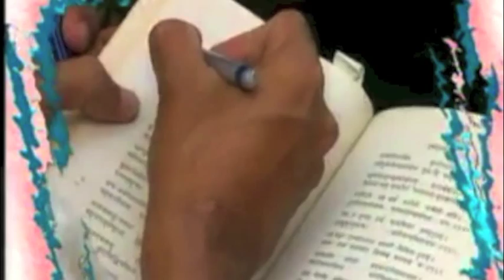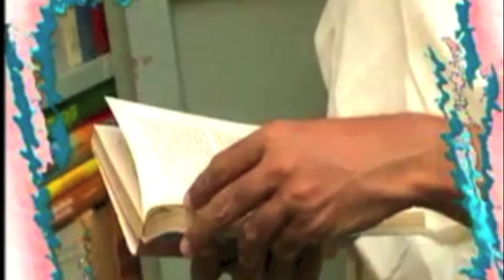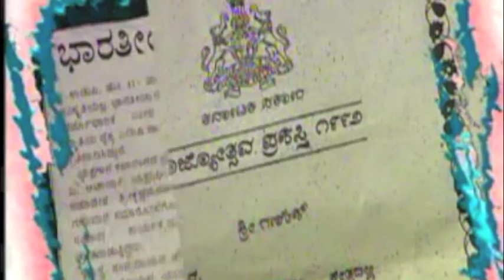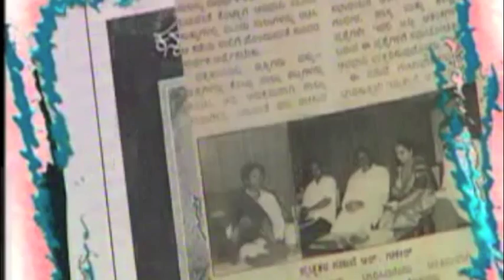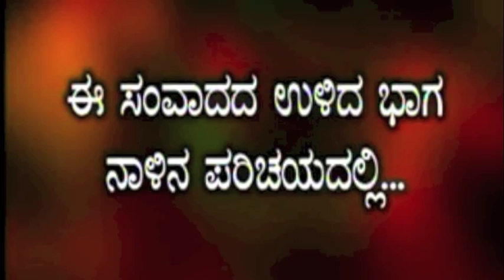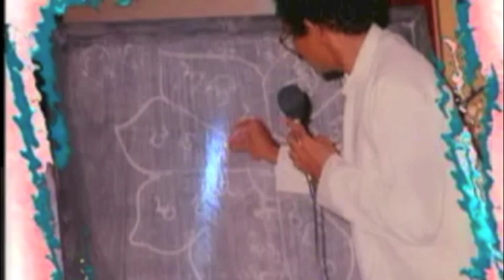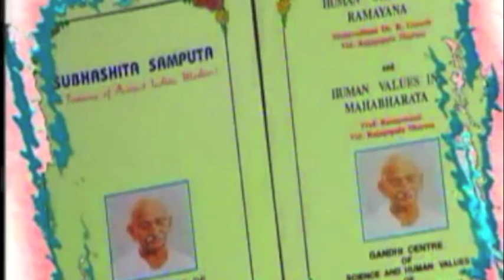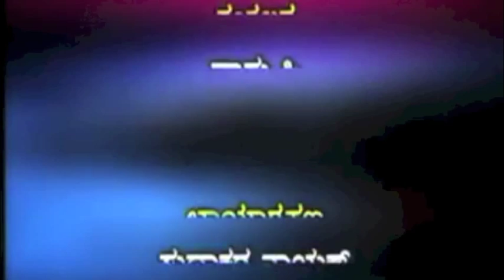Parichaya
An interview of shatAvadhAni Dr.R.Ganesh on Udaya TV